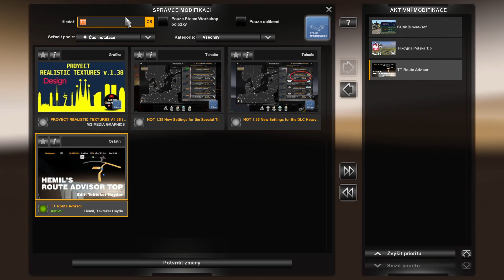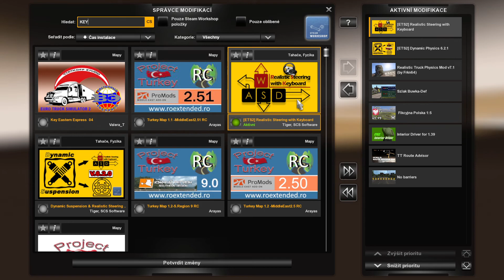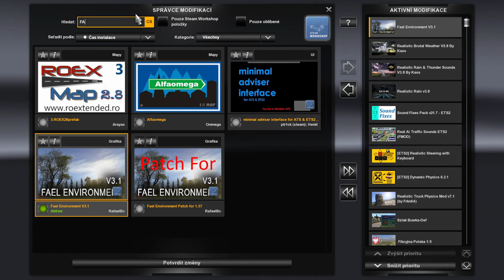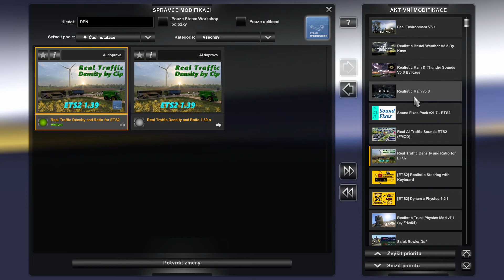EURO TRUCK SIMULATOR 2 - TUTORIAL FIKCYJNA POLSKA 1:5 + SZLAKBUWKA V1.39 - MINI COMBO + INSTALACE